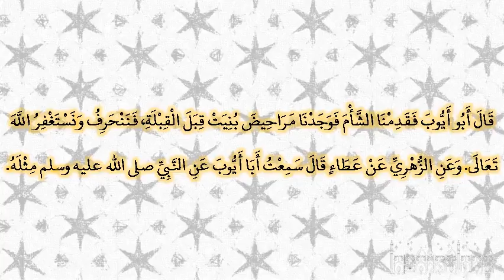صحيح البخارى - كتاب الصلاة - 394 - باب قبلة أهل المدينة وأهل الشأم والمشرق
حدثنا علي بن عبد الله، قال حدثنا سفيان، قال حدثنا الزهري، عن عطاء بن يزيد، عن أبي أيوب الأنصاري، أن النبي صلى الله عليه وسلم قال ‏
"‏ إذا أتيتم الغائط فلا تستقبلوا القبلة ولا تستدبروها، ولكن شرقوا أو غربوا ‏"
‏‏.‏ قال أبو أيوب فقدمنا الشأم فوجدنا مراحيض بنيت قبل القبلة، فننحرف ونستغفر الله تعالى‏.‏ وعن الزهري عن عطاء قال سمعت أبا أيوب عن النبي صلى الله عليه وسلم مثله‏.‏